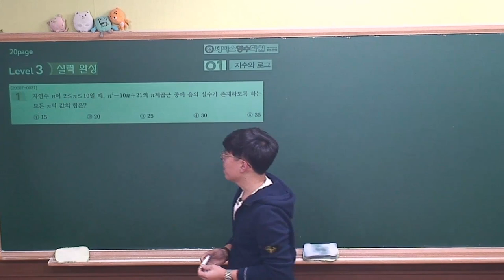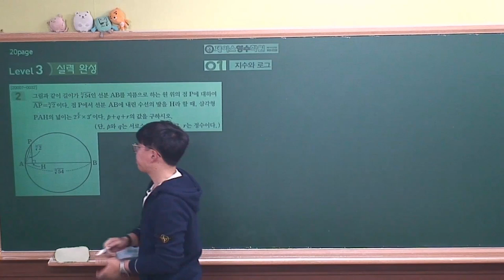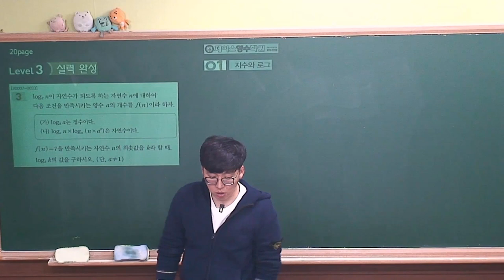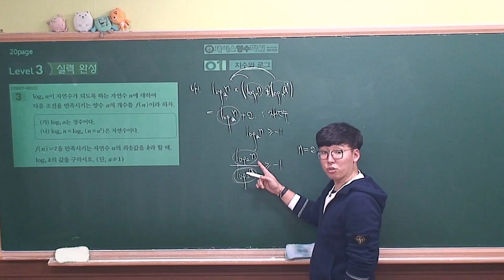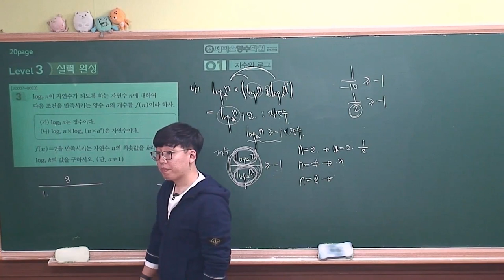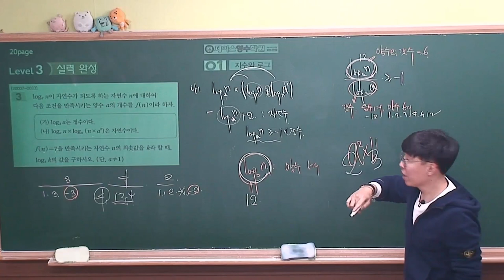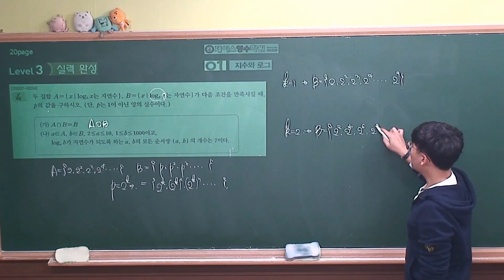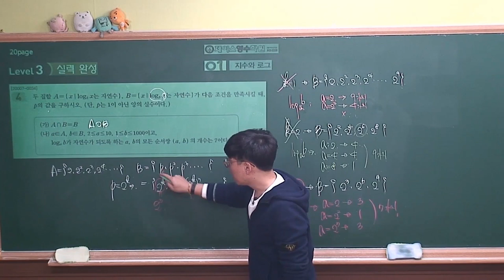2021 [EBS 수능특강 수학영역-수학1] 1.지수와 로그 level3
[EBS 수능특강 수학영역-수학1]
1.지수와 로그 level3
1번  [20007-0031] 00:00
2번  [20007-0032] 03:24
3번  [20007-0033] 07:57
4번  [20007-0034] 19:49